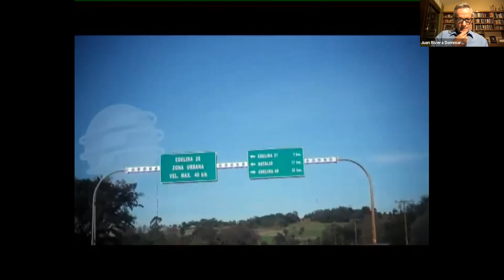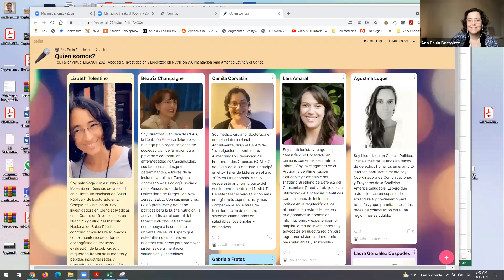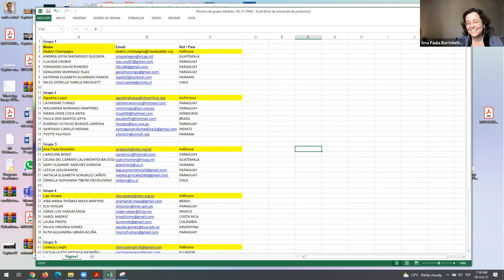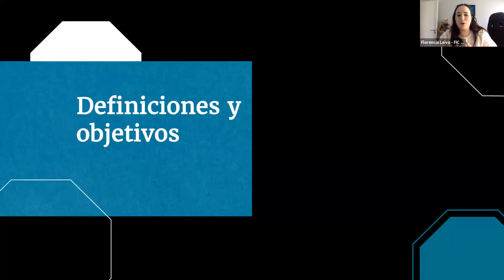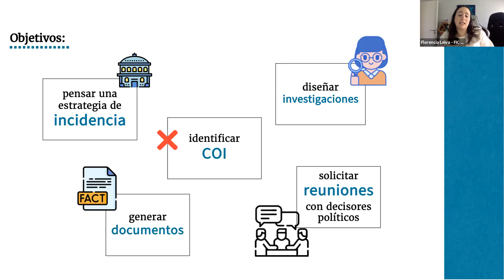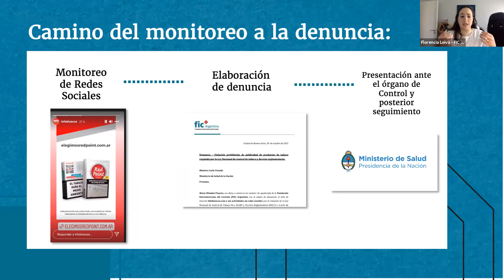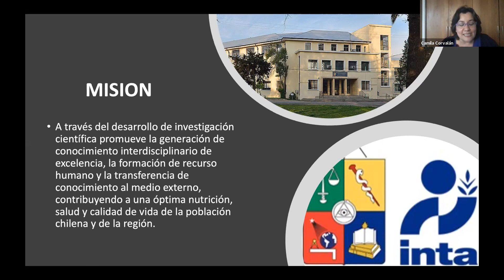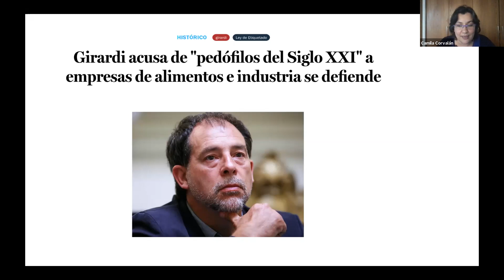Dia1 01 - 1er. Taller Virtual LILANUT 2021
Dia1 01 - 1er. Taller Virtual LILANUT 2021 Abogacía, Investigación y Liderazgo en Nutrición y Alimentación para América Latina y el Caribe